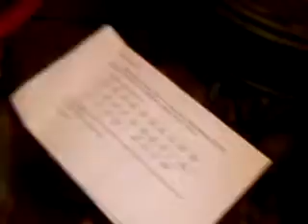Fry words review in kinder '09